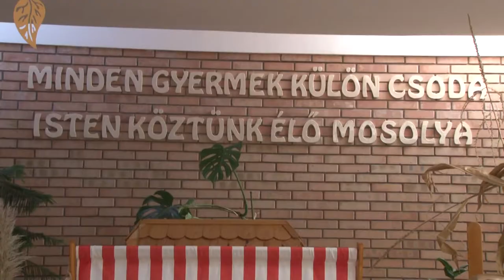Bátaszéki óvoda - Szent Mihály nap 20190930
A szokásokhoz híven az évszak fordulókhoz kötődő ünnepeket megülik a Bátaszéki óvodában. Ezek a rendezvények nem csak az intézmény, de a családok számára is ünnepi alkalmak, hiszen a szülök épp úgy részesei a programoknak ,mint a gyerekek. Szent Mihály napján a őszi ünnepkör hagyományát elevenítették fel.